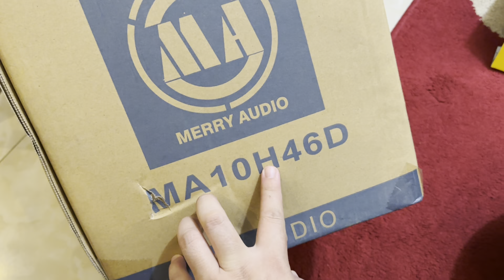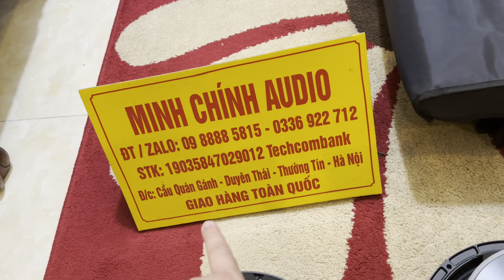[HOT] Loa Bass 25 Merry Audio, từ 190 coil 76, bass quá gấu, test cực hay, Lh ZALO 0988885815